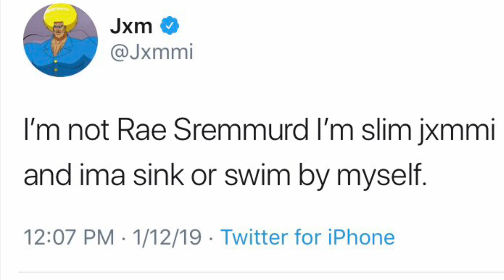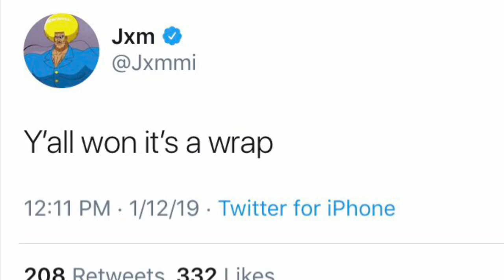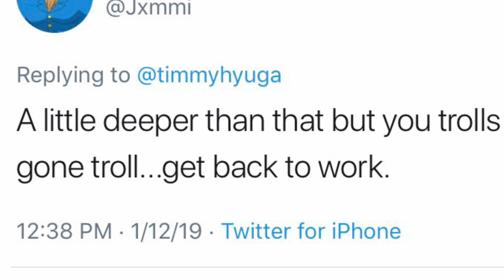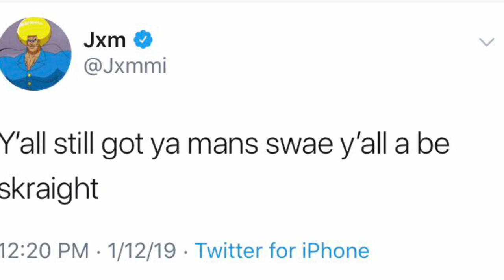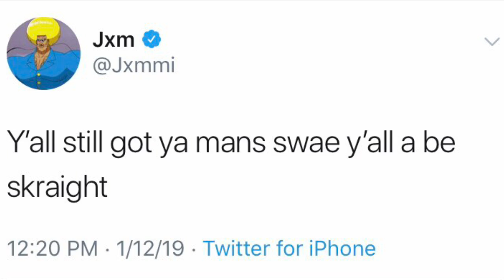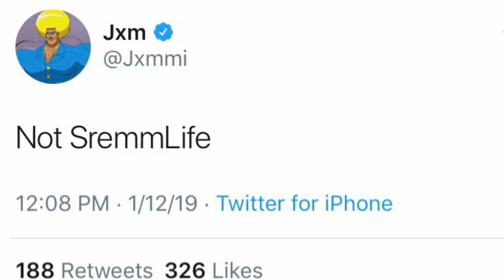Rae Sremmurd BREAKS UP after Slim Jxmmi gets into fight with Swae Lee!